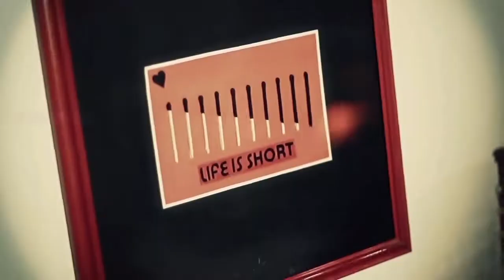Shahin S2 - Vaysa (Full HD Music Video 2013)